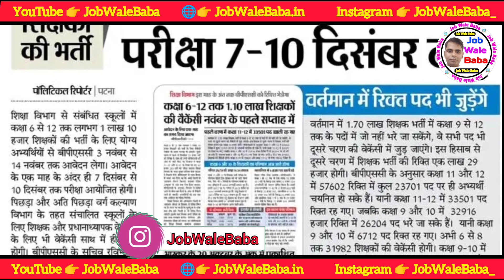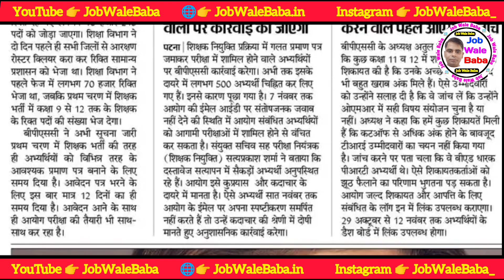bpsc teacher new vacancy 2023 || bihar teacher 2nd phase bharti 2023,form qualification,tre 2, 2.0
2️⃣ बिहार सरकार की भर्ती

1.Small & Big Business Website
2.Domain & Hosting Provider
Kind Regards